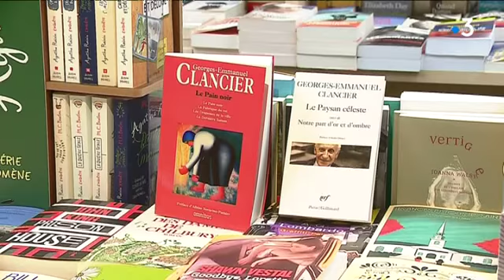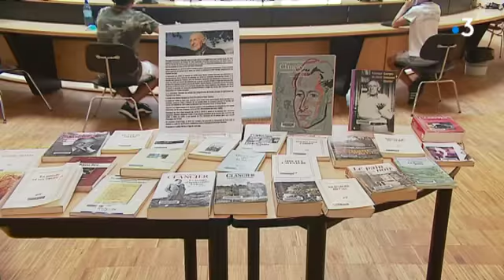reaction au décès de Georges-Emmanuel Clancier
Toute sa vie Georges Emmanuel Clancier resta attaché au Limousin. Les limougeauds lui rendent hommage.
Lieu : Limoges.
Intervenants : Laure Fabry (responsable du pôle Limousin et patrimoine BFM de Limoges) ; Olivier Thuillas (chargé de mission ALCA Nouvelle Aquitaine) ; Christian Viguié (poète et romancier haut-viennois)
Reportage : Marine Guigné, Lucie Martin, Sophie Spielvoegel